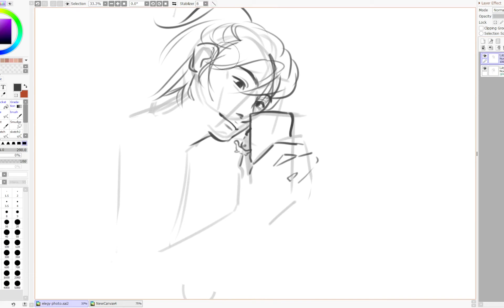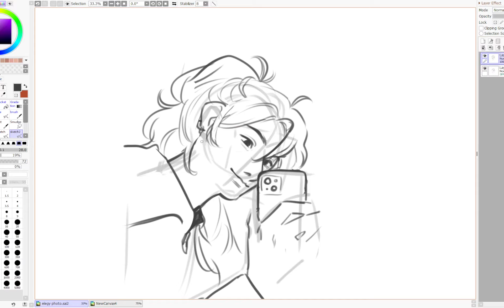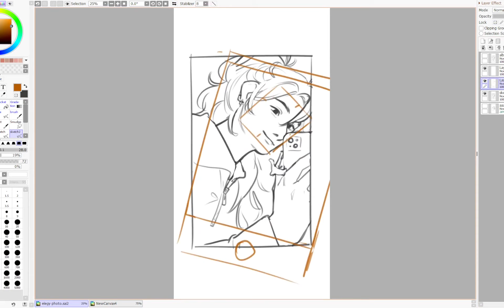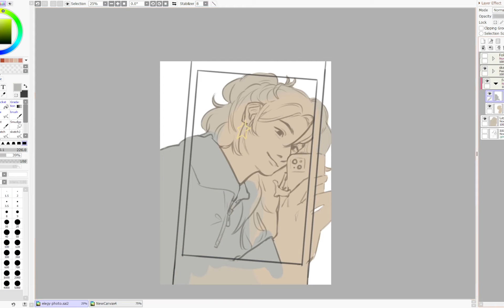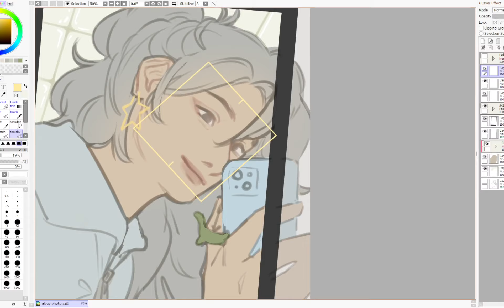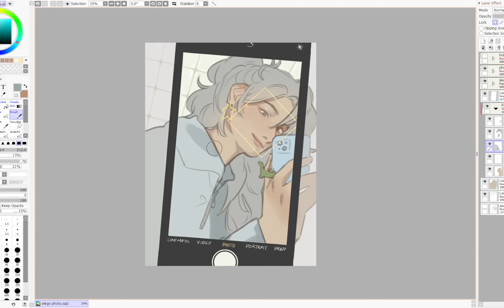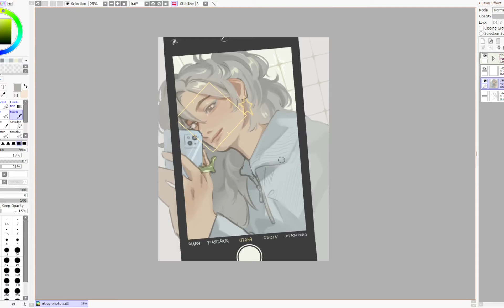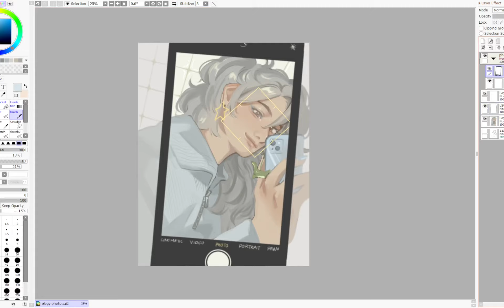Elegy | Apex Legends Original Character [SPEEDPAINT]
pretty idol just before she goes on a rampage

Night (Prod. Lukrembo)